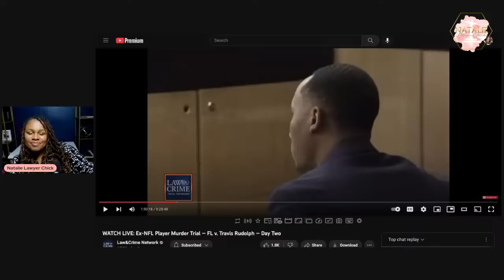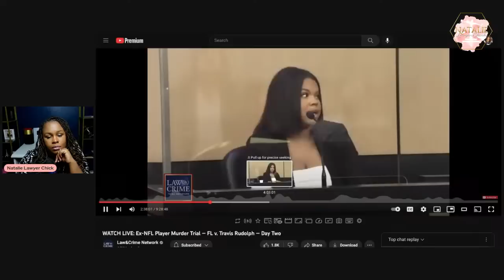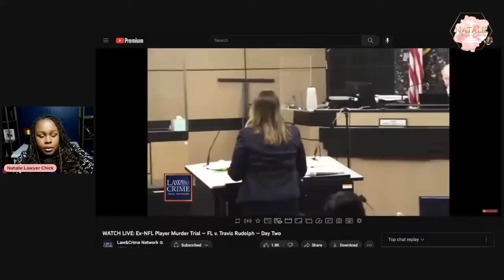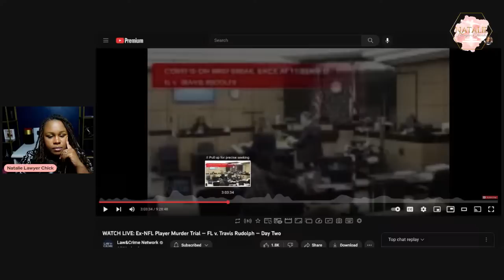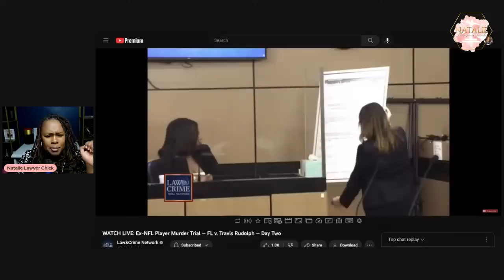Travis Rudolph Trial: Did Ex Girlfriend Set Him Up?